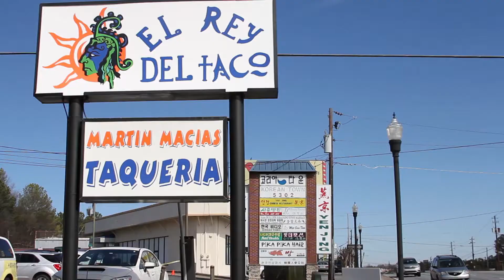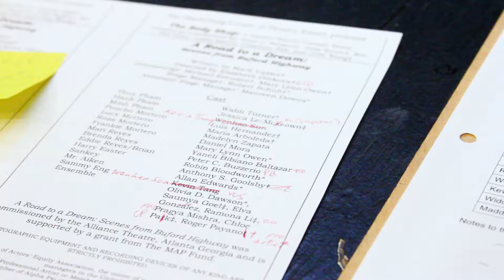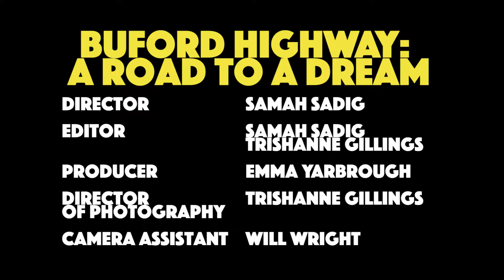Buford Highway: A Road to A Dream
This short doc focuses on the play "A Road to A Dream: Scenes from Buford Highway" written by Mark Valdez. The play looks at the everyday realities of life on Buford Highway, a road that is filled with ethnic diversity and spans multiple counties in Atlanta.

Created by Samah Sadig at Emory University in 2018 as part of Campus MovieFest, the world’s largest student film festival.

Cast & Crew:
Will Wright – Camera Assistant
Trish Gillings – Camera Operator
Emma Yarbrough – Producer
Samah Sadig – Captain